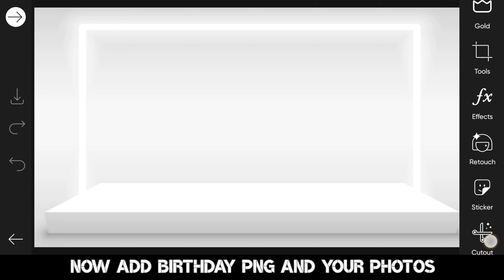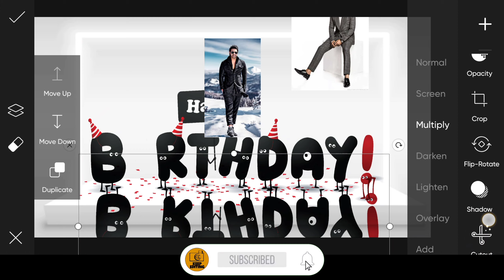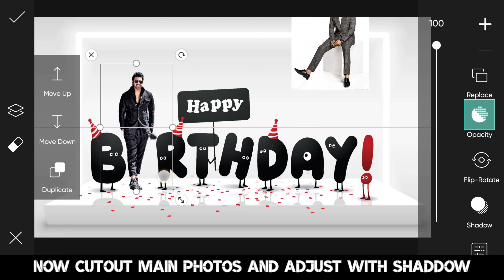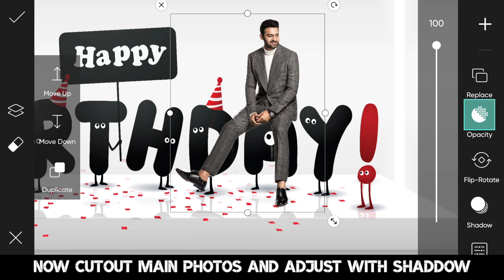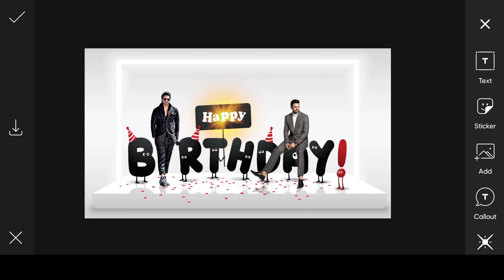Birthday photo editing in PicsArt 🎂 Happy Birthday poster editing in picsart 🔥 Prabhash Birthday CDP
Keep watching
Keep learning
Keep editing